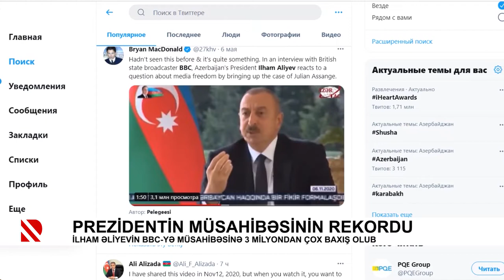Prezidentin müsahibəsinin rekordu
İlham Əliyevin BBC-yə müsahibəsinə 3 milyondan çox baxış olub